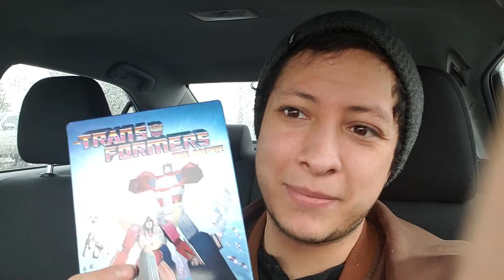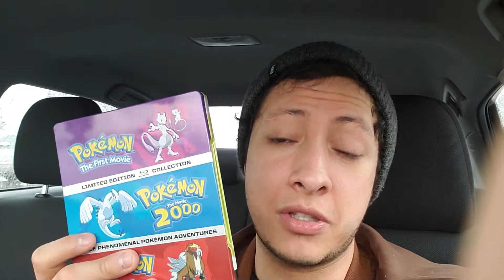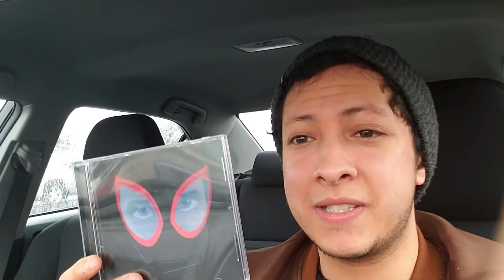Selling Stuff at Half Price Books Vlog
Where is the best place to sell your old Movies? Arty takes a trip to find the answer!